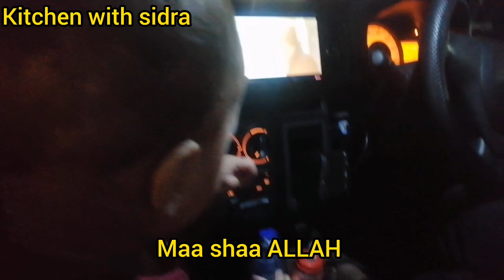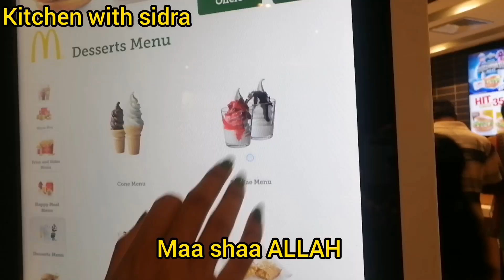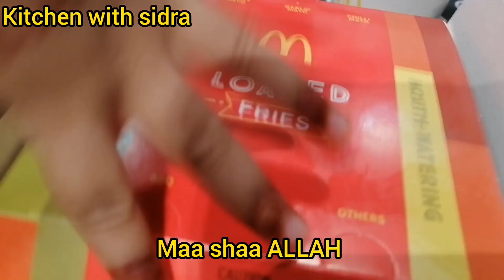eid mubarak || first day of eid || eid ul azha|| happiness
eid mubarak || first day of eid || eid ul azha|| happiness kitchen with sidra
Musician: Jeff Kaale
pakistanimomvlog